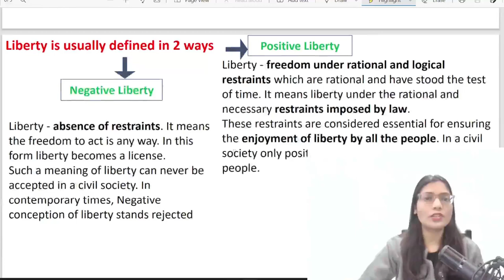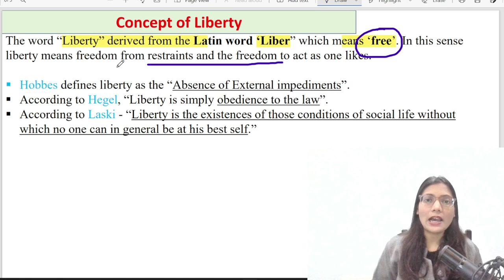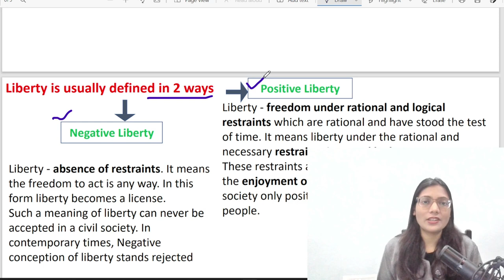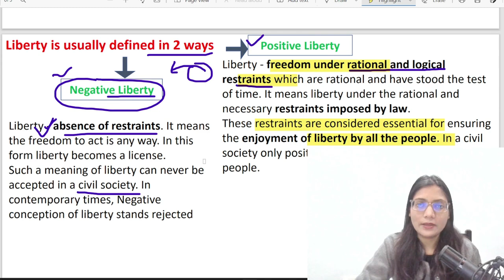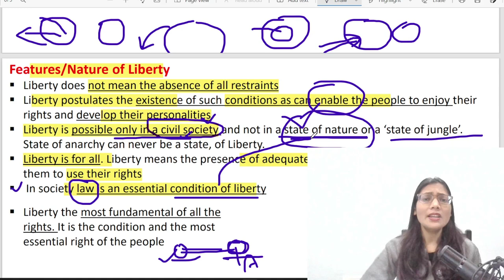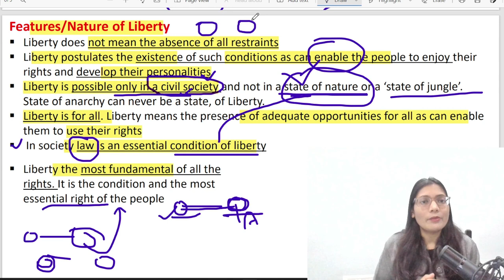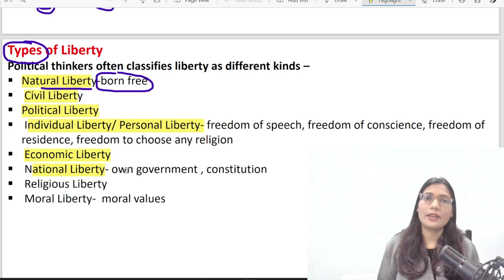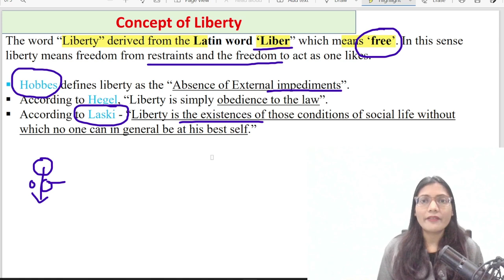Liberty || Negative Liberty and Positive Liberty || Political Theory || Deepika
Hello everyone, in this video I have talked about the concept of liberty in details. I have explained negative and positive liberty. Hope you will enjoy the learning.

* Qualified UPPCS Pre twice
* 2 Years of Teaching Experience as an Assistant Professor of Political Science

Thankyou!